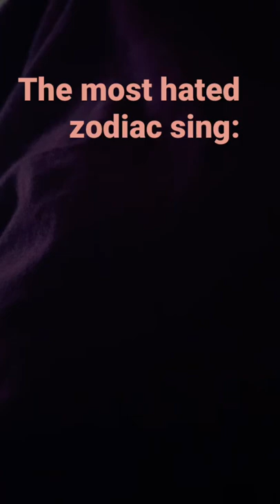The most hated zodiac sign